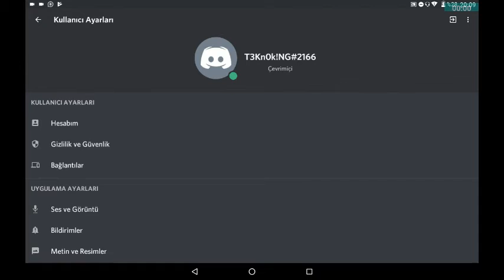New Discord | T3Kn0k!NG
DC Name : T3Kn0k!NG